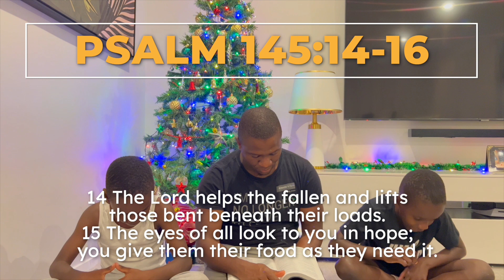GOD IS OUR HELPER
In this video, we let you know that God is our very present help in time of trouble.